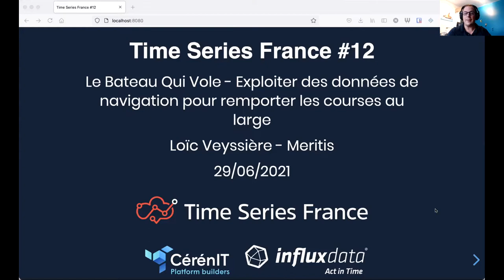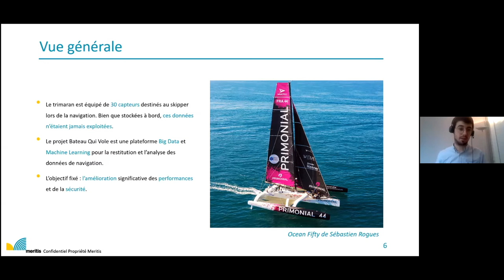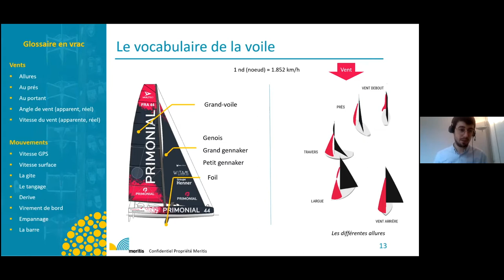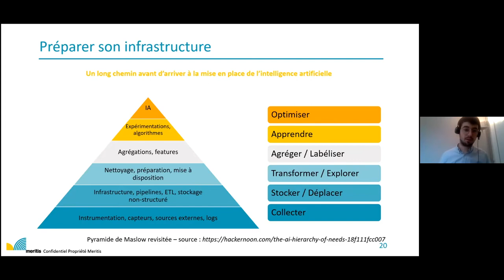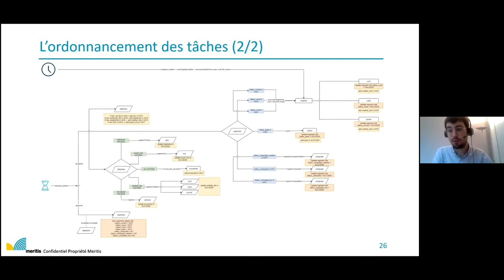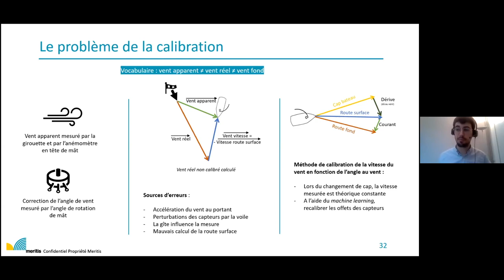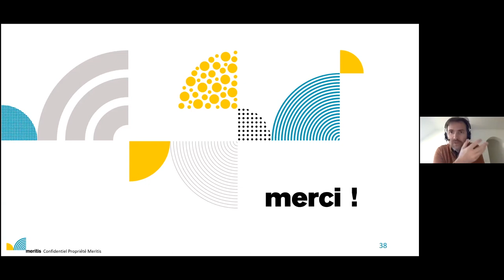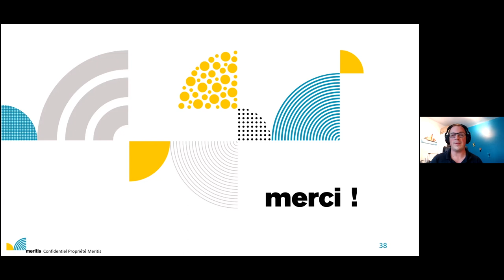Time Series France #12 - Le Bateau Qui Vole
Douzième édition du Time Series France Meetup avec le retour d'expérience de Loïc Veyssière de Meritis en charge du projet Bateau Qui Vole avec pour thème :  Exploiter des données de navigation pour remporter les courses au large.

On aborde tout :
- la problématique de la collecte des données depuis un trimaran de 50 pieds avec une connection internet non permanente
- la problématique du traitement et de l'analyse des données (calibration, traitement, nettoyage, etc)
- les prédictions et le machine learning appliqué aux données
- la restitution de ces données aux utilisateurs